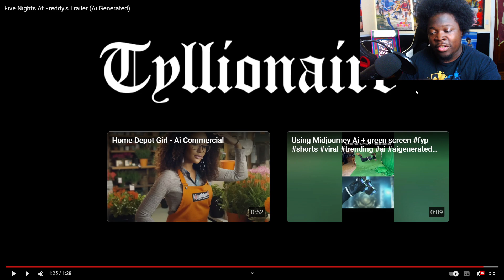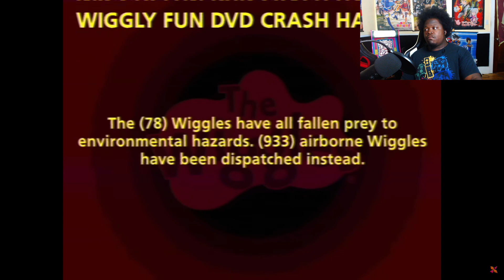YOU WILL LOSE SLEEP AFTER WATCHING THE MOST DISTURBING ANIMATIONS ON YOUTUBE ...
Reacting to the most disturbing fnaf & horror animations on youtube ...